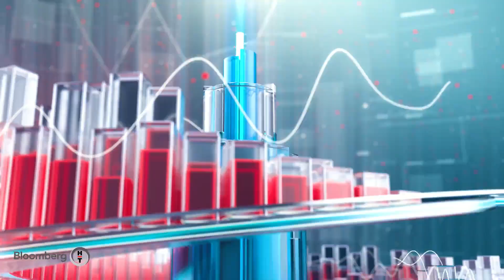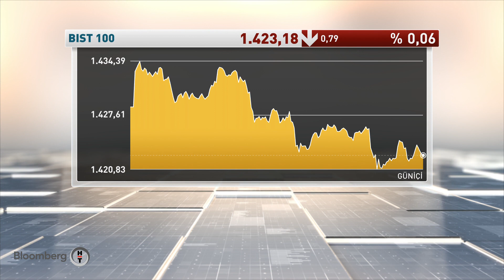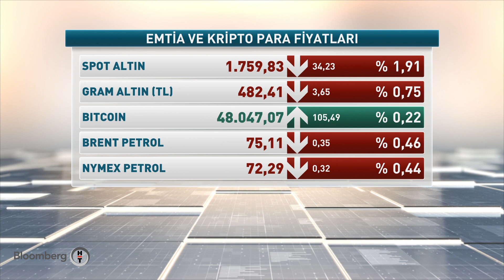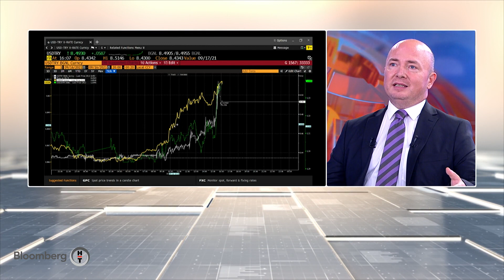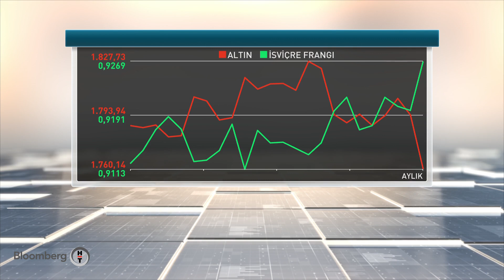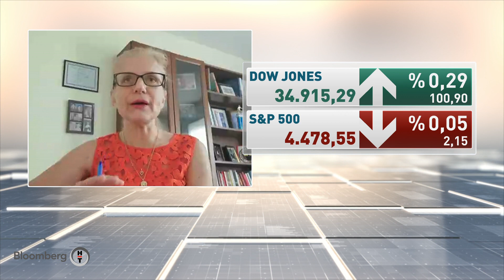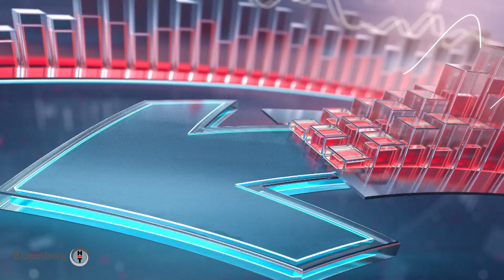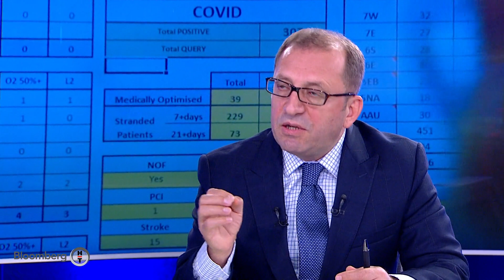2021yılı turizm sektörü değerlendirmesi - Finans Merkezi | 16.09.2021